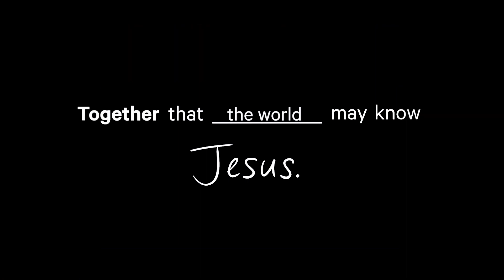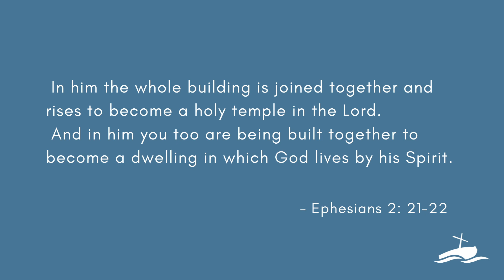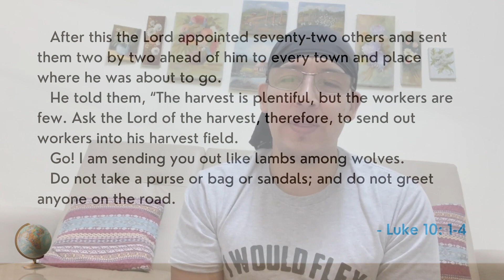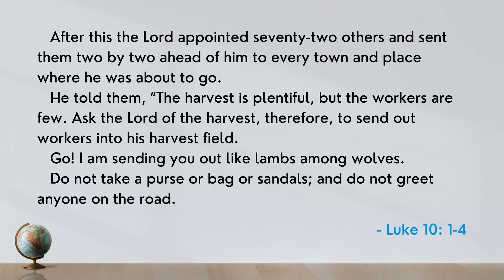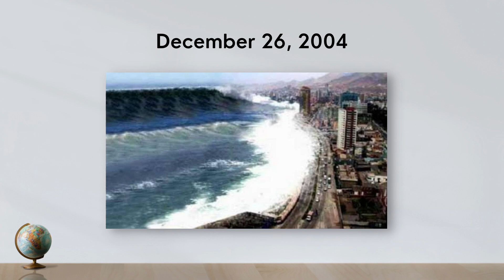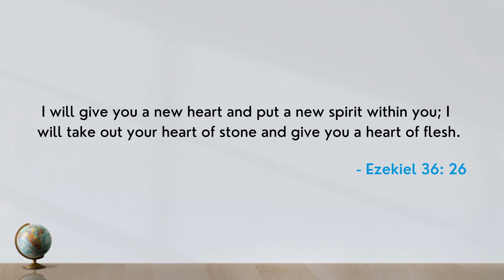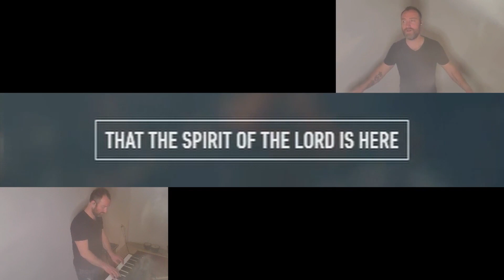January 2 | The Global Family with Cecil Ramos | Bluewater Church Online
We’re part of the global family of Christ, and we need each other!

Bluewater Church